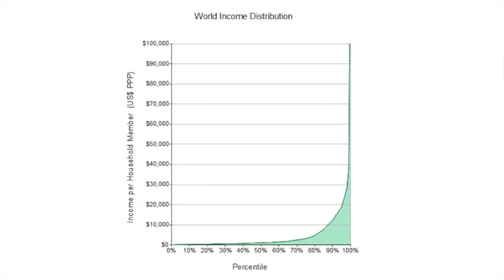Dabi.tk - floating city 2020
The Seasteading Institute is on target to launch the world’s first floating city by 2020. The Floating City Project is set to have political autonomy, although the concept involves an integrated relationship with a “host nation.” The self-sufficient floating community is planned to have residences, tourism, aquaculture, a business park, a research institute, and a power plant to sell energy and clean water back to the host nation.